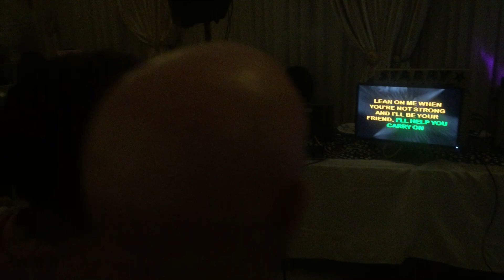Karaoke Lean on me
STARRY NIGHT has been planning and performing spectacular events and functions since the early 1990’s. Founded by a talented, dynamic, skilled and diverse group of DJs who were looking for a platform to express their passion.  Starry Night was born through this dynamic and is run by Manager Roy Fiore.  The intention is to always create one-of-a-kind events that truly reflect the musical tastes and style of their clients to this day.

Vision
At STARRY NIGHT we believe that every event is unique and shares a special story, one that requires individualized attention. No two events are alike.

A STARRY NIGHT DJ will create an experience of your highest expectations because you do not have to settle for mediocrity.

Everyone will remember your STARRY NIGHT event because how can you forget the best time of your life?

You have the right to have a stress-free occasion because at STARRY NIGHT you are dealing with seasoned professionals.

You have this one STARRY NIGHT chance to make your guests say that was the “Best Party Celebration Ever!” Will you trust this day to just anyone?

A STARRY NIGHT function is more than just a party, it’s an event. An event that upholds the level of performance and integrity you would expect from a truly professional entertainment organisation.